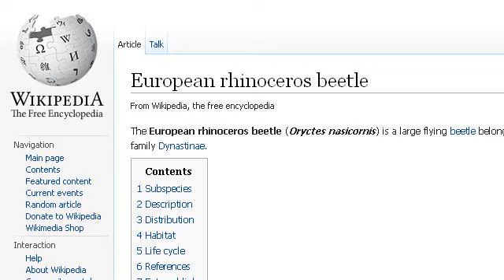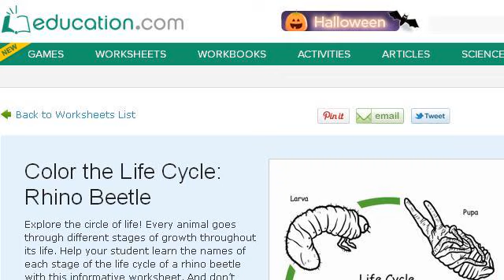Rhinoceros Beetle Life Cycle